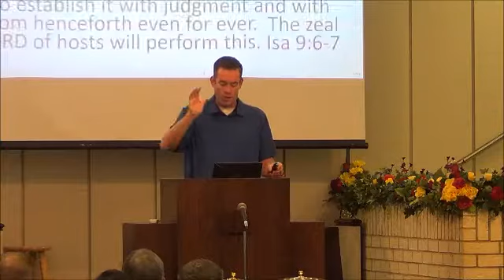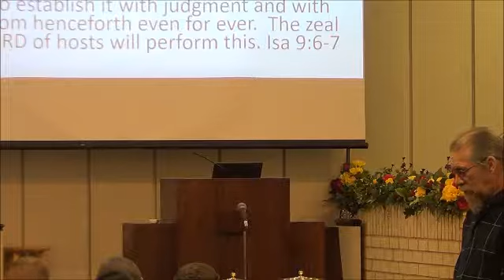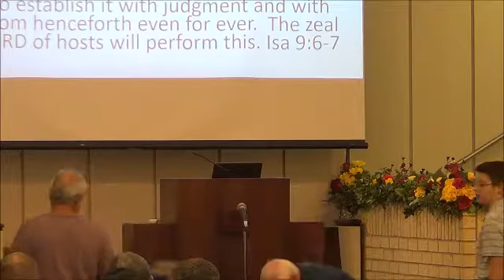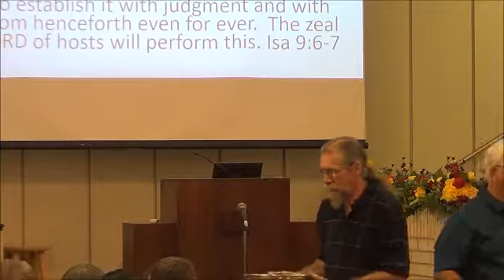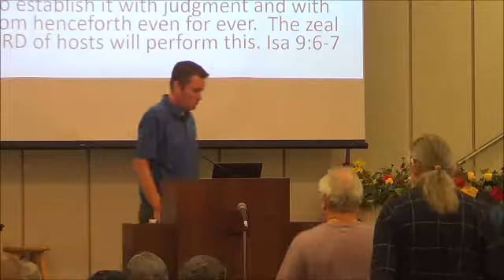September 15th, 2019, Sunday Morning Worship Service